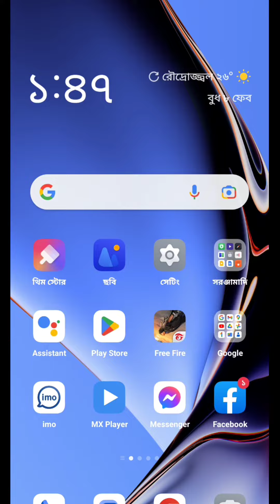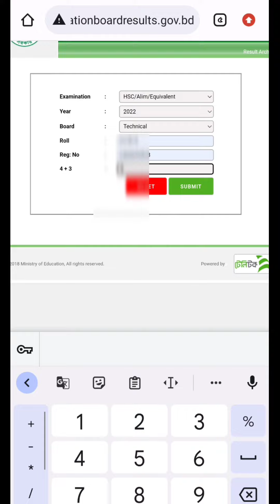মার্কশীটসহ SSC Result 2022 | SSC Result With Mark Sheet | SSC মার্কশীটসহ রেজাল্ট দেখার নিয়ম